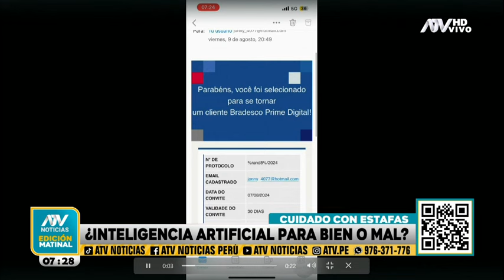Clonan voces de los conductores de ATV Noticias Matinal con IA para estafar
El experto Rodrigo Ochoa brinda recomendaciones para que una persona no caiga en los fraudes cibernéticos.